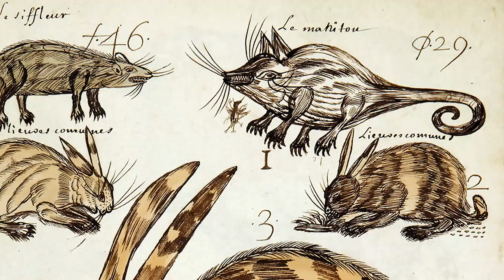Les Abénakis de Bécancour, d'hier à aujourd'hui- Épisode 1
Série sur l'histoire de la communauté abénakise Wôlinak de Bécancour